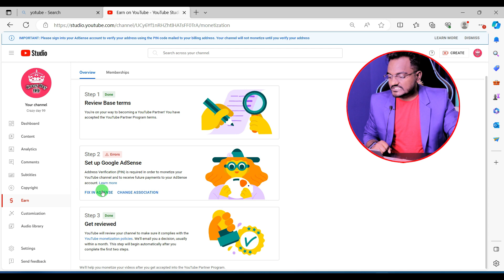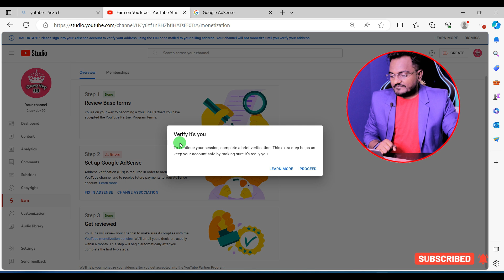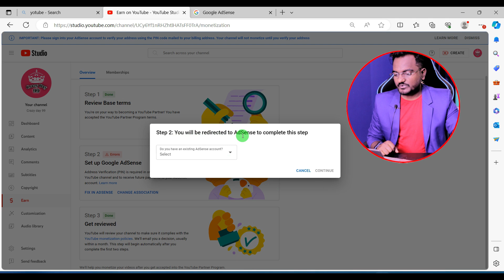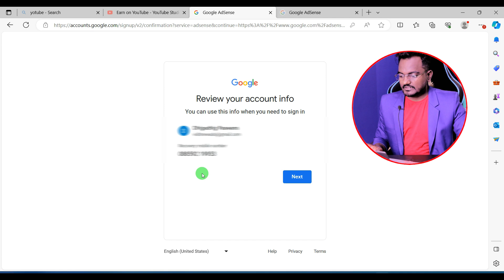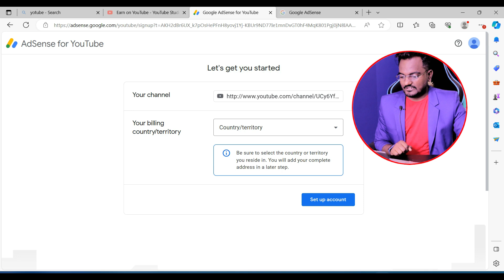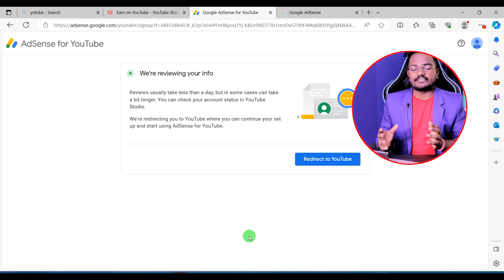Google Adsense Lost.! How to Solve Step 2 Error | Fix in Adsense Change Association | Youtube Error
About this video - Dosto agar aap bhi apne channel ko monetize karne ke baad google adsense ka gmail password bhul gye aur apke channel pr adsense step 2 error aa gya to ye video dekhiye apki help ho jayegi video ko LIKE SHARE kare...Dhanyawad

Your Queries-
Ho to solve step 2 error problem
Youtube step 2 error problem 2023
monetization step 2 error problem 2023
google adsense step 2 error
adsense gmail password forget how to loging adsense
how to login in google adsense
google adsense link kaise kare
how to make google adsense
how to link google adsense with youtube channel
monetization problem 2023
fix in adsense change association problem 2023

50 MM LENS
24 MM LENS